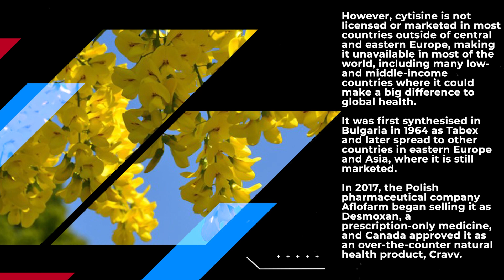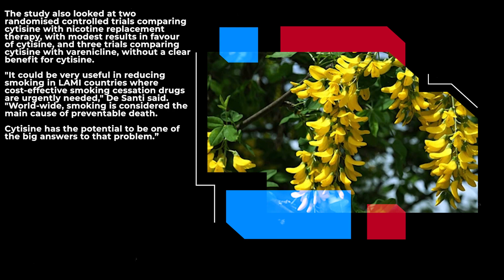This plant-based compound may help you quit smoking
Cytisine is a plant-based compound that eases smoking withdrawal symptoms. The low-cost, generic stop-smoking aid has been used in eastern Europe since the 1960s.

The new study, published in Addiction, found that cytisine increases the chances of successful smoking cessation by more than two-fold compared with placebo and may be more effective than nicotine replacement therapy.

It also has a benign safety profile, with no evidence of serious safety concerns.

“Our study adds to the evidence that cytisine is an effective and inexpensive stop-smoking aid," said lead author Omar De Santi from Centro Nacional de Intoxicaciones (CNI) in Buenos Aires, Argentina.

However, cytisine is not licensed or marketed in most countries outside of central and eastern Europe, making it unavailable in most of the world, including many low- and middle-income countries where it could make a big difference to global health.

It was first synthesised in Bulgaria in 1964 as Tabex and later spread to other countries in eastern Europe and Asia, where it is still marketed.
Because cytisine is a low-cost drug, it could form part of a plan to increase accessibility to drug therapy for smokers, which tends to be limited in low- and middle-income (LAMI) countries.

This study pooled the results of eight randomised controlled trials comparing cytisine with placebo, with nearly 6,000 patients.

The combined results showed that cytisine increases the chances of successful smoking cessation by more than twofold compared with placebo.

The study also looked at two randomised controlled trials comparing cytisine with nicotine replacement therapy, with modest results in favour of cytisine, and three trials comparing cytisine with varenicline, without a clear benefit for cytisine.